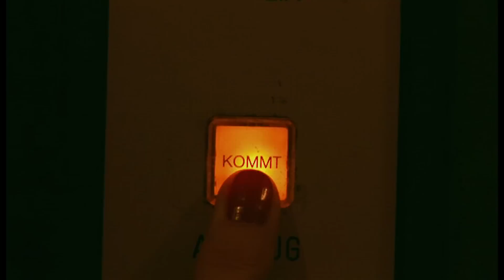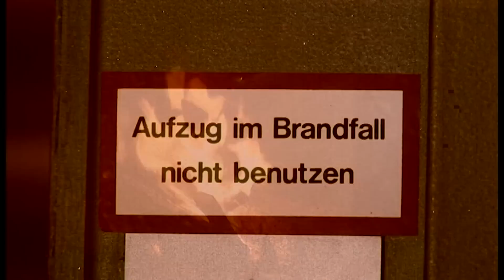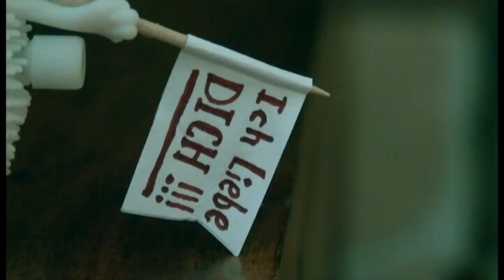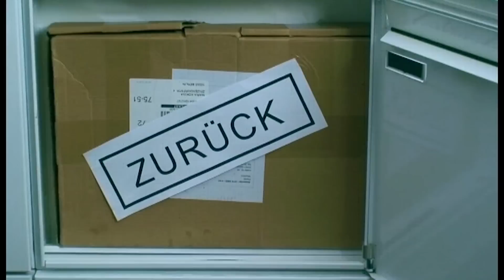Zimmer 5 - Bumerang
Auskopplung  -  "Bumerang"  2018